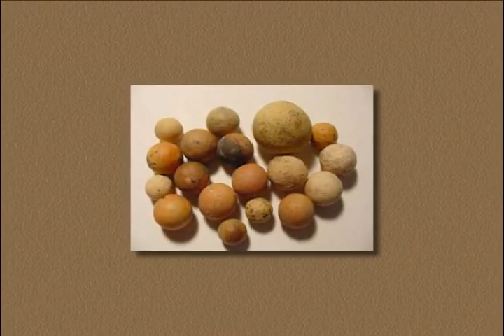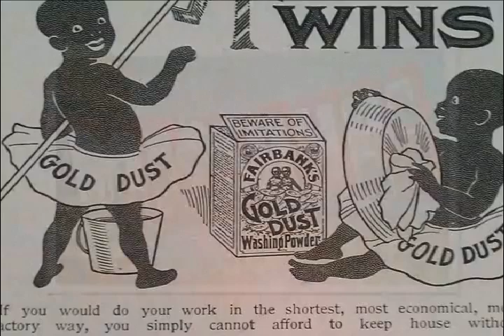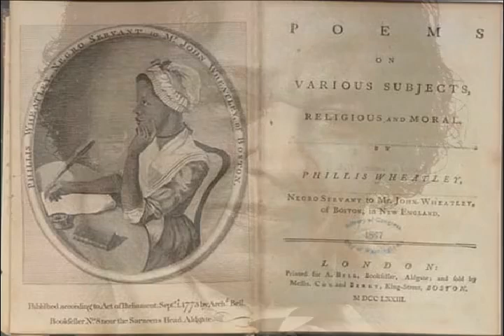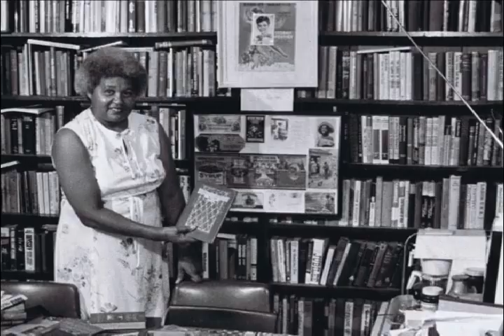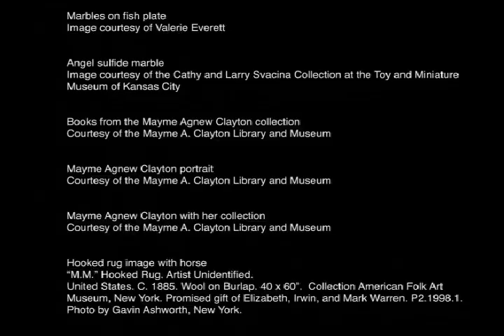Objects and Their Stories - Bazaar America, Illumination Magazine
Maureen Stanton, Assistant Professor in the English Department at the University of Missouri, talks about three categories of vintage objects: marbles, Black Americana and hooked rugs. Note: This is a revised version of the original movie that corrects sound and timing issues in the original upload.